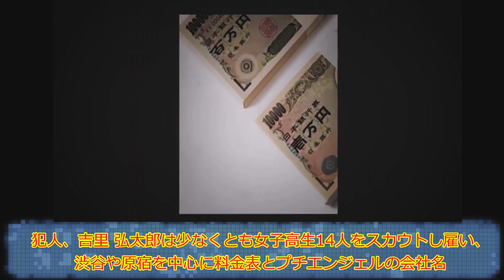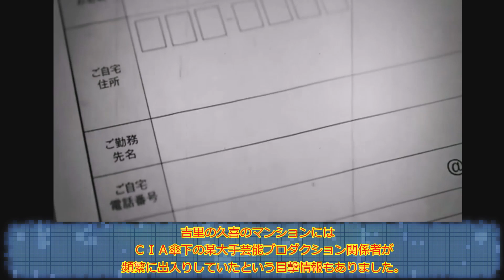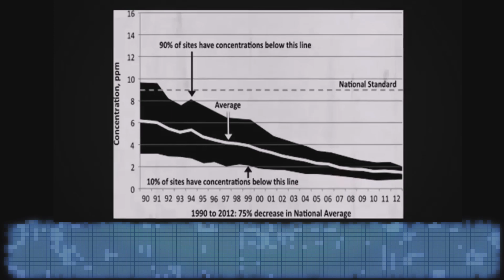プチエンジェル事件